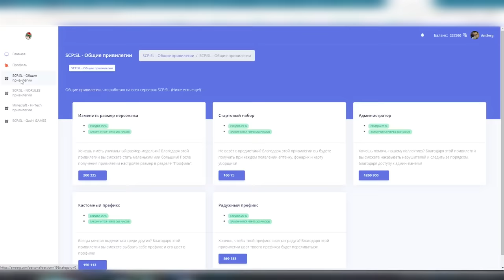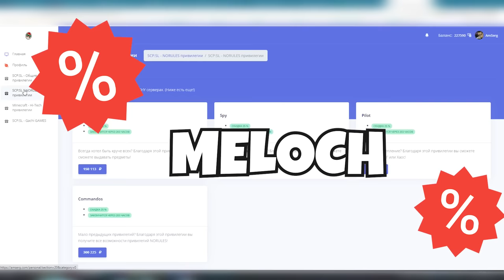РЕБЕНОК И МАТЬ 👩‍👦 - В SCP SECRET LABORATORY